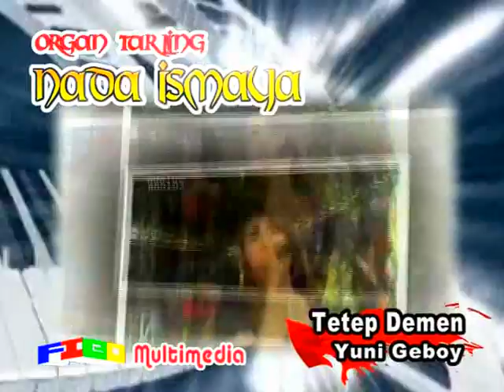TETEP DEMEN_ YUNI GEBOY == NADA ISMAYA ( 19-4-2015 )